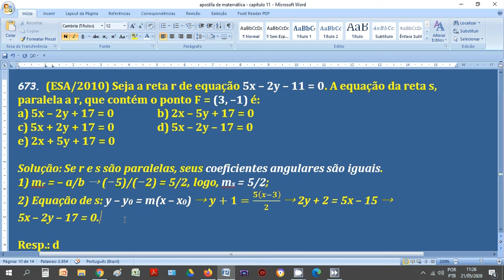Matemática para ESA/EEAR - Geometria Analítica - Reta Paralela a uma reta dada - ESA/2010